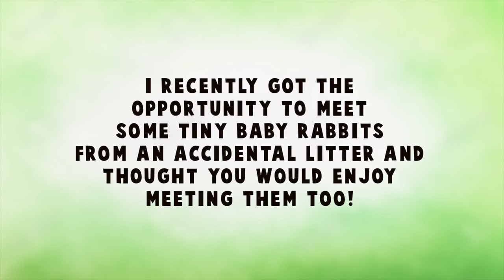TINY, ADORABLE BABY BUNNIES!! 😱😍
HOME & LIFESTYLE CHANNEL